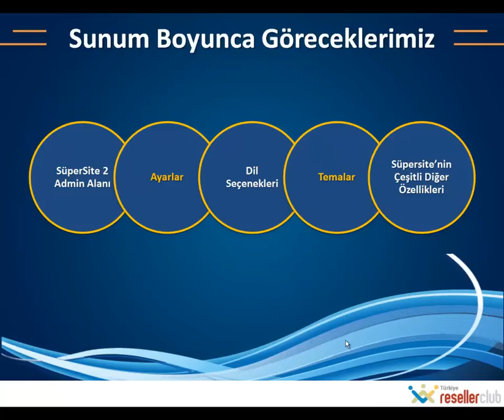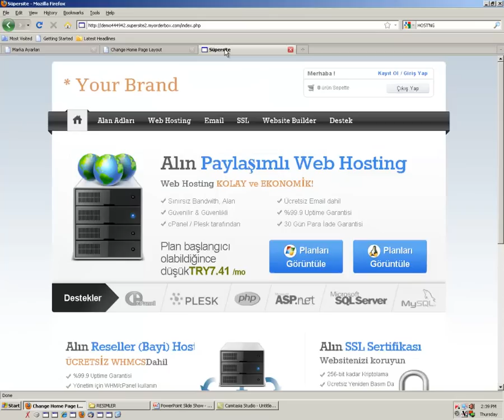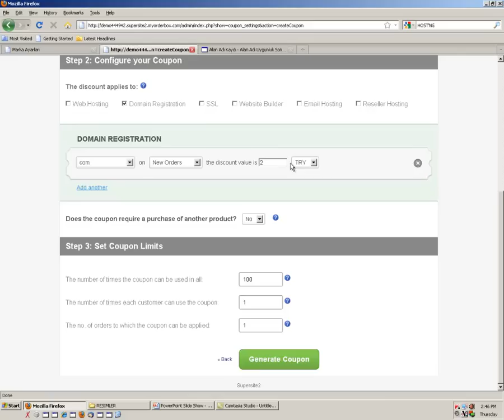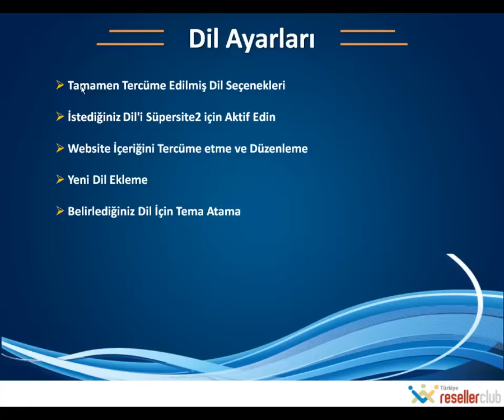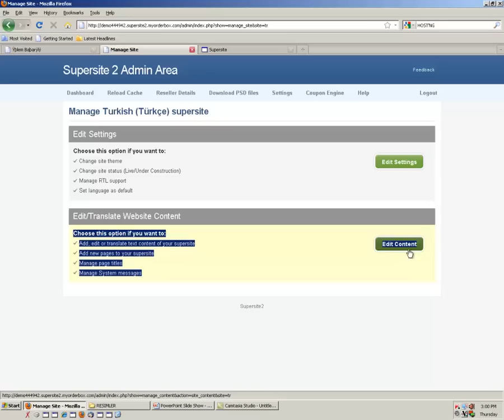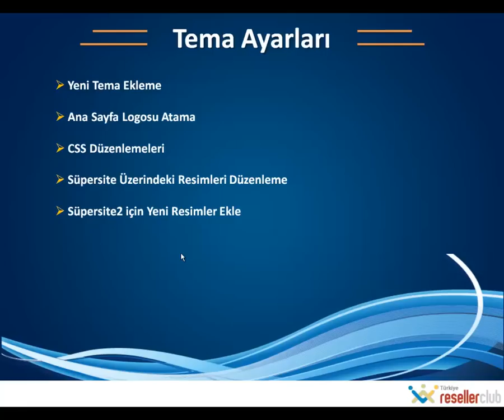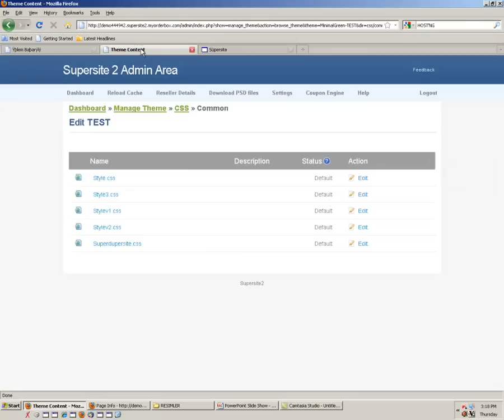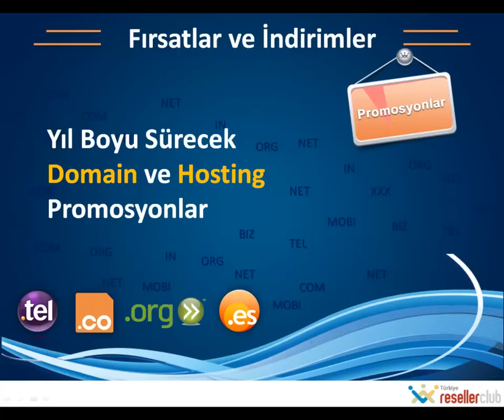Türkiye - SüperSite 2 Özelleştirme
ResellerClub'ın bu videosu ile Bayilerimiz SüperSİtelerini kolayca Kişiselleştirebilir